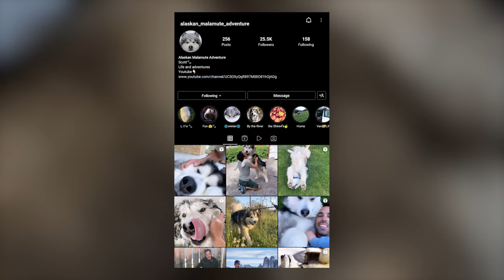Alaskan Malamute - Top 10 Facts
The Alaskan Malamute is a large breed of dog that was originally bred for its strength and endurance to haul heavy freight as a sled dog and hound. Malamutes are not recommended for the first-time dog owner as their intelligence combined with stubbornness can make them a challenge for someone not savvy in dog behavior.

A Quick Overview:
Group: Working Dogs
Height: 1 foot, 11 inches to 2 feet, 1 inch tall at the shoulder
Weight: 75 to 100 pounds
Life Expectancy: 12 to 16 years

👉 Chapters:
00:00 Intro
00:54 1. Their History
02:42 2. Their Appearance
03:38 3. Their Temperament
04:54 4. They Love Digging
05:26 5. Their Exercise Needs
06:27 6.Their Trainability
07:14 7. They Make Great Communicators
07:53 8. Their Grooming
08:43 9. Their Health
09:28 10. Their Diet and Nutrition
10:06 Outro